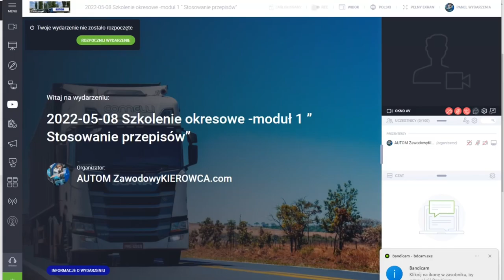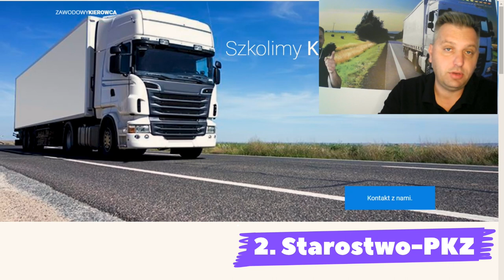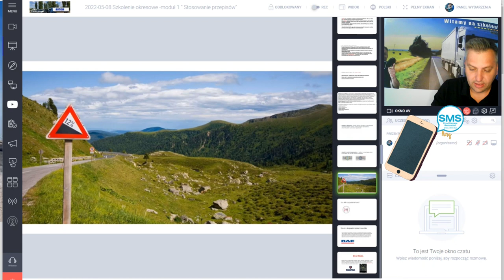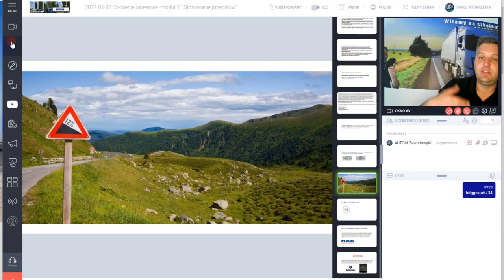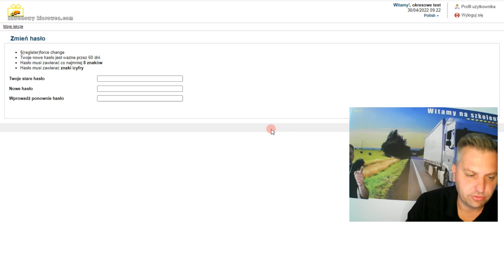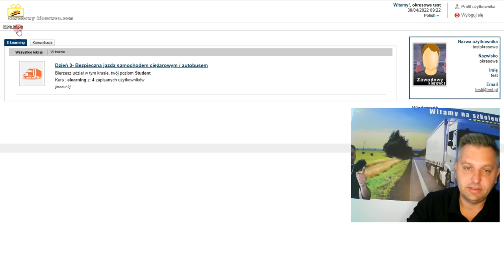Szkolenia okresowe kierowców po nowemu, co i jak?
Jak w naszej szkole odbywają się szkolenia okresowe?
W jaki sposób rozpocząć kurs?
- szkolenia na odległość
- własny elearning
- tradycyjny wykład.

Pamiętaj, jeżeli masz aktualny kurs ADR - szkolenie okresowe to tylko 3 dni.